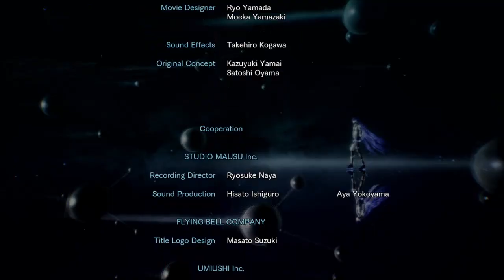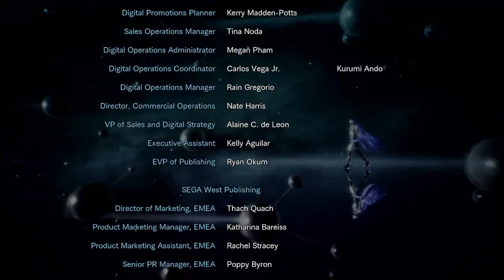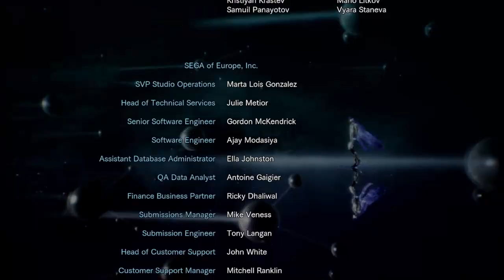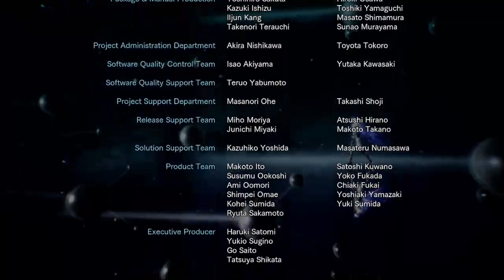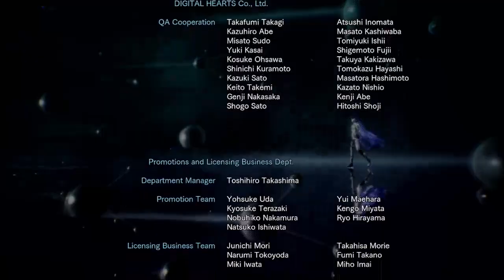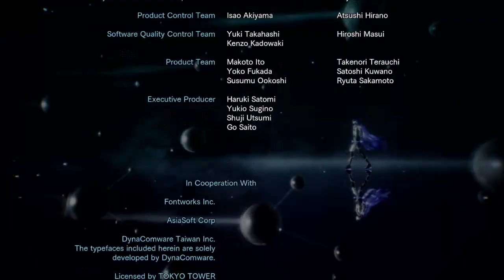Shin Megami Tensei V : Vengeance Playthrough Part 193 : Ending & Review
Shin Megami Tensei V is a 2021 role-playing video game developed and published by Atlus for the Nintendo Switch. It is part of the Shin Megami Tensei series, the central series of the larger Megami Tensei franchise. Produced by Shin Megami Tensei IV director Kazuyuki Yamai, it was designed as a hybrid between Shin Megami Tensei III: Nocturne and Shin Megami Tensei IV, featuring returning gameplay mechanics such as raising and fusing demons.

Shin Megami Tensei V received generally positive reviews from critics. As of April 2022, the game sold over one million copies. An enhanced version subtitled Vengeance is scheduled to release in June 14, 2024 for Nintendo Switch, PlayStation 4, PlayStation 5, Windows, Xbox One, and Xbox Series X/S.

Shin Megami Tensei V is a role-playing video game that features returning gameplay elements from previous Shin Megami Tensei games, such as the ability to fuse demons, along with new mechanics.